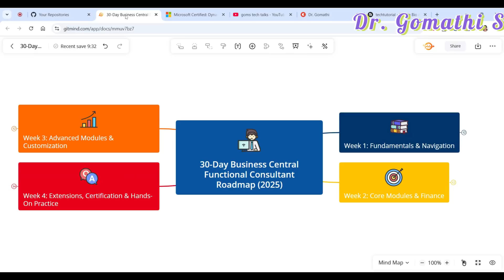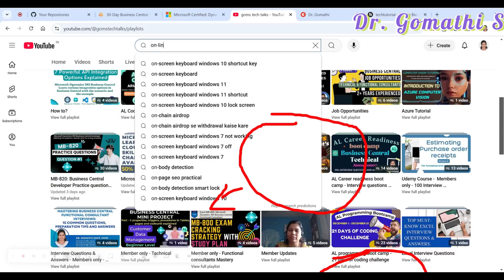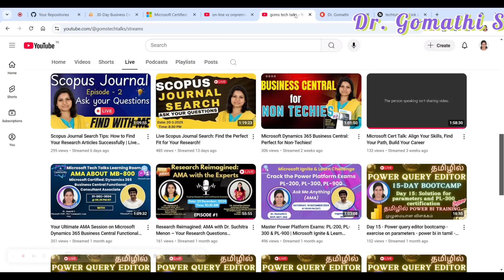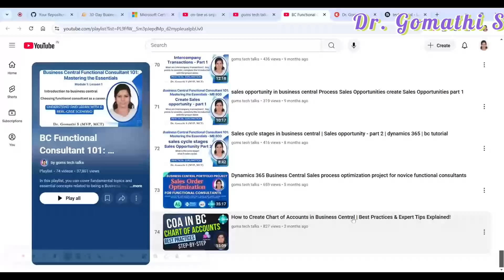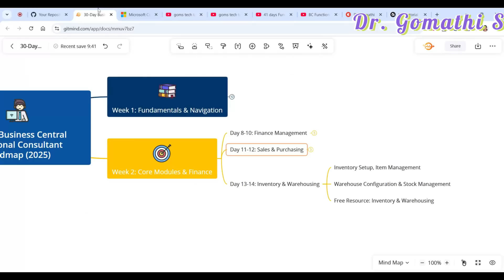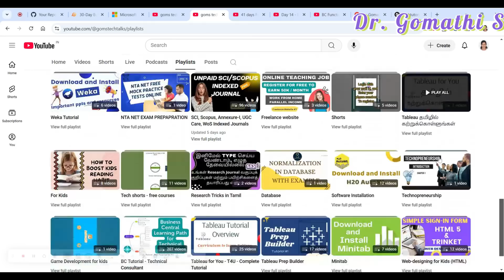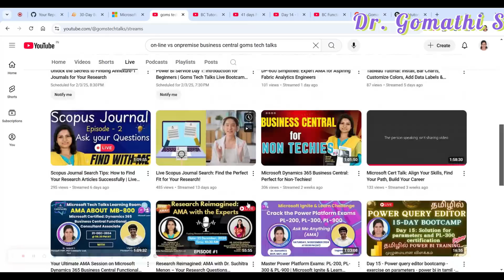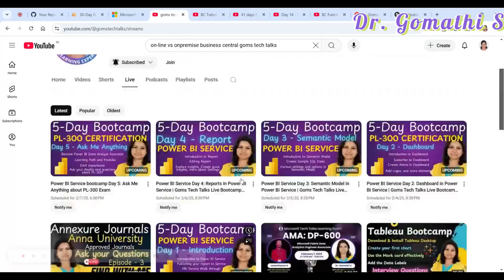30-Day Business Central Functional Consultant Roadmap (2025) | Free Resources & MB-800 Exam Prep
Dynamics 365 Business Central Developer Certification Companion: Hands on Preparation for the Mb-820 Exam

Amazon E-Book Store

1.

2. 100+ Interview questions and answers- BC Technical

Title: 30-Day Business Central Functional Consultant Roadmap (2025) | Free Resources & MB-800 Exam Prep

Description: Become a Microsoft Dynamics 365 Business Central Functional Consultant in 30 Days | Free Resources & MB-800 Exam Preparation

🚀 In this video, learn how to become a Microsoft Dynamics 365 Business Central Functional Consultant in just 30 days! This step-by-step roadmap will guide you through everything you need to know, from understanding Business Central basics to preparing for the MB-800 certification exam. Whether you're just starting or looking to sharpen your skills, this roadmap offers free resources to accelerate your learning.

🔑 What You’ll Learn:

Business Central Overview
How to set up and configure Business Central
Core modules: Finance, Sales, Purchasing, Inventory, Manufacturing
Integrating Power BI, Power Apps, and Power Automate with Business Central
Hands-on practice and real-world business scenarios
MB-800 exam prep: Free resources and tips
Free Learning Resources for each module
🔥 Key Takeaways:

Become proficient in Business Central within 30 days.
Access free learning materials for each module and concept.
Master the core functionalities of Business Central to become a valuable functional consultant.
Prepare confidently for the MB-800 Business Central Functional Consultant exam.
📝 Timestamps:
00:00 - Intro
01:00 - Week 1: Business Central Fundamentals & Navigation
04:00 - Week 2: Core Modules & Finance
08:00 - Week 3: Advanced Modules & Customization
12:00 - Week 4: Extensions, Certification & Hands-On Practice
16:00 - Conclusion & Free Resources

business central
mb-820 tutorial
mb-820 practice dumps
mb820 exam dumps
mb800 exam dumps
mb800 practice exam
goms tech talks al programming
al programming tutorial
bc tutorial
al tutorial
d365 business central training, business central overview, business central

Happy learning